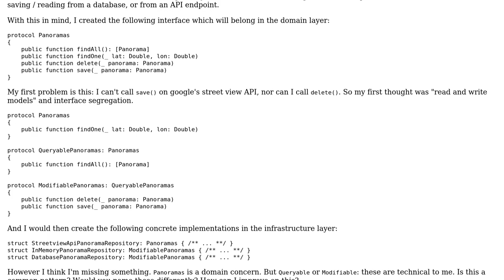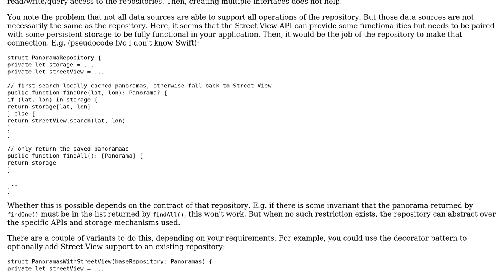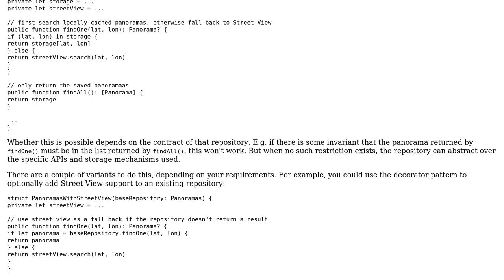Software Engineering: Repository that performs API calls internally - DDD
With thanks & praise to God, and with thanks to the many people who have made this project possible! You are responsible for your own actions.